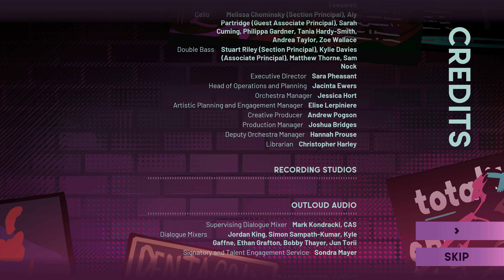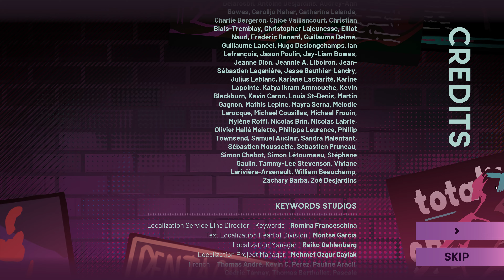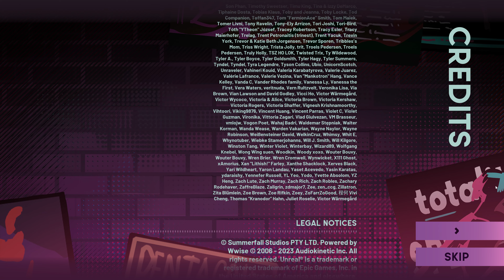Stray Gods: The Roleplaying Musical - Part 14 The End FINAL - PC 4K (2160P) 60FPS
Final video for the complete story playthrough of  Stray Gods: The Roleplaying Musical.

Gods. Romance. Murder. Musical Numbers?! Play as Grace in a world where Greek Gods live in hiding among us. Change your fate as you draw friends, foes & lovers into song using your powers of musical persuasion to unravel the mystery of the Last Muse's death.